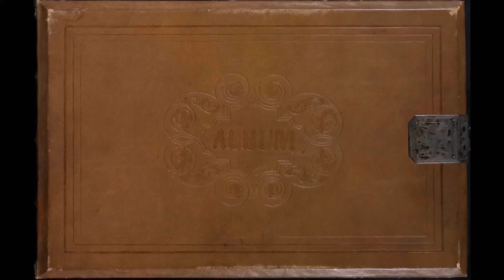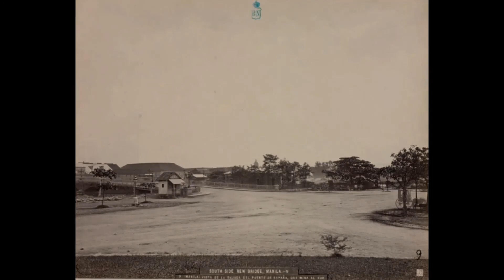Album de Filipinas (1870)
A collection of photographs taken around 1870 in the Philippines. Unfortunately the details of this book is limited so I can't tell you who the photographer is or the author of this book.